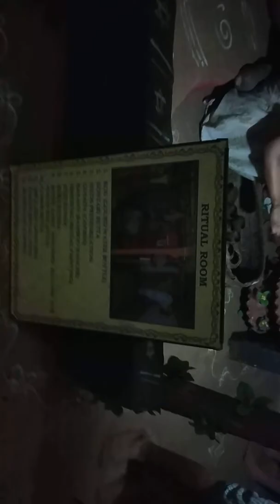Araku museum 2